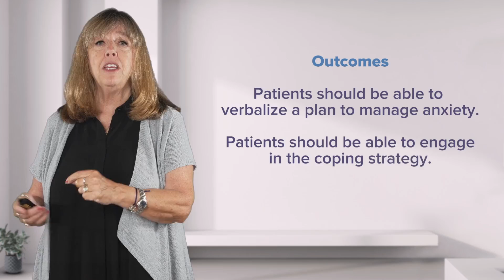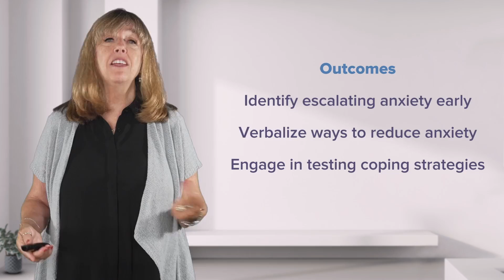Nursing Diagnoses for Anxiety Disorders | Lecturio Nursing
In this video “Nursing Diagnoses for Anxiety Disorders” you will learn to:
►Identify nursing interventions for clients with anxiety disorders and their expected outcomes
►Identify four possible nursing diagnoses for clients with anxiety

00:00 Nursing Interventions for Anxiety
01:41 Expected Outcomes after Nursing Interventions Implemented
02:50 Nursing Diagnoses for Individuals with Anxiety

► This video is part of the Lecturio course “Mental health”

► THE PROF: Brenda Marshall is a Professor of Nursing at William Paterson University, and a board-certified psychiatric nurse practitioner and Fulbright Scholar Specialist in Mental Health. She guides nursing students in a professional and effective way through the sensitive topic of mental health, including mood and personality disorders, plus neurocognitive and neurodegenerative illnesses.

► LECTURIO is your smart tutor for nursing school: Learn the toughest NCLEX® topics with high-yield video lectures, integrated quiz questions, and more. Register now to study anytime and anywhere you want